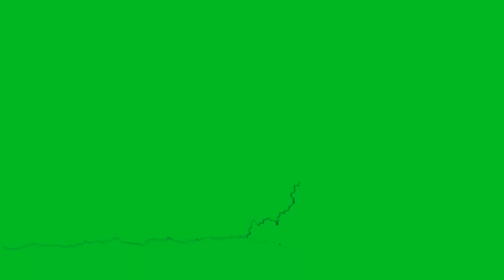Tom and Jerry | Green screen video | Green screen TomandJerry#viral